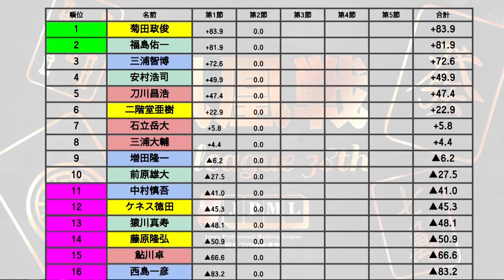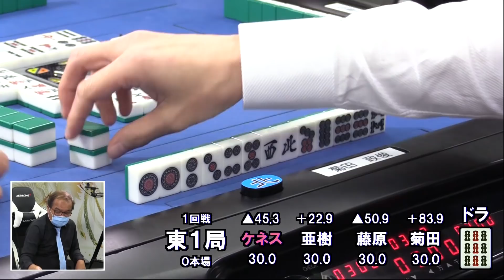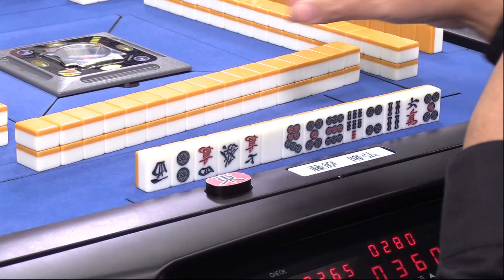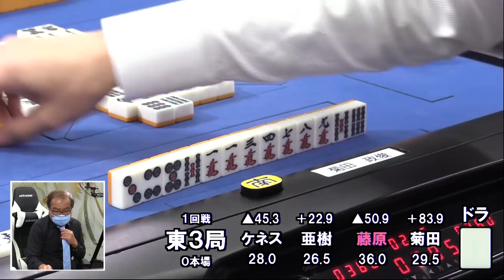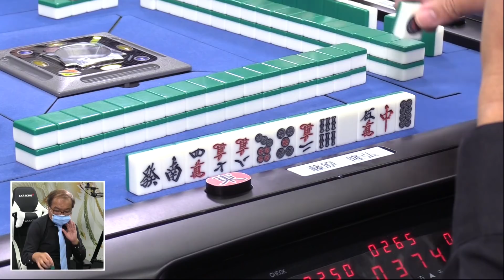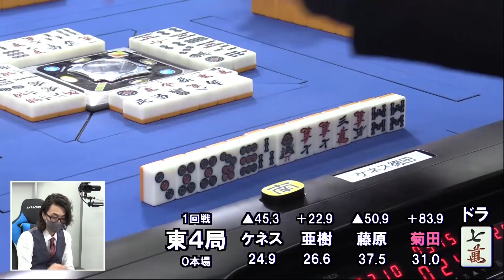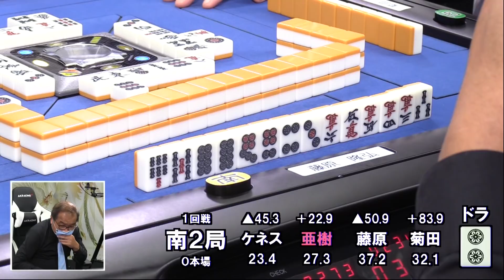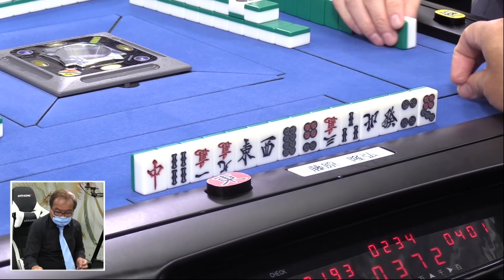【麻雀】第38期後期鳳凰戦B１リーグSelect第２節１回戦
二階堂亜樹vs藤原隆弘vsケネス徳田vs菊田政俊
実況：仲田浩二
解説：和久津晶
ルール：日本プロ麻雀連盟公式ルール